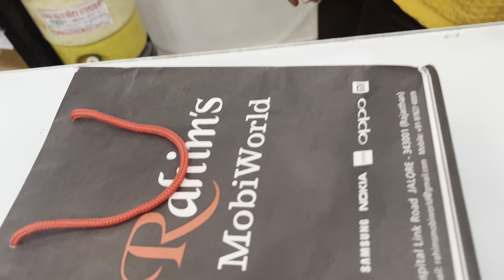CHEAPEST IPHONE PRICE IN RAJASTHAN || IPHONE 13 PRO MAX 256 GB UNBOXING || IPHONE AT 70 % OFF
IPHONE AT CHEAPEST PRICE | WHOLESALE KE RATE MAI RETAIL | IPHONE AT 70 % OFF |
1 YEAR BRAND WARRANTY .

NO CHEAT
NO FROUD , TRUSTABLE SELLER |
ORIGINAL & GENUINE PRODUCTS DEALER |

SHOP DETAILS :-
RAHIM'S MOBIWORLD
NEAR GOVERMENT HOSPITAL ,
HOSPITAL LINK ROAD ,JALORE (RAJ.)
343001

iphone 6 delhi market,iphone 6 in delhi,
iphone 7 plus delhi market,iphone 7 price in delhi,
iphone 7 delhi market,iphone 7 second hand delhi,
iphone 7 plus in delhi chor bazaar,iphone 7 in delhi,
iphone 7 price in delhi gaffar market,iphone 8 delhi,
iphone 8 plus delhi,iphone 8 chor bazaar delhi
iph
iphone low range , sase iphone kha melege
delhi ka iphone market  iphone cash on delivery
 , best iphone market delhi , iphone 11 sir
second hand iphone finance in delhi,second hand iphone india,
second hand iphone new delhi,iphone second hand price in delhi,
iphone 11 pro second hand delhi,iphone second hand price in delhi 2020,
iphone 8 plus second hand delhi,second hand iphone shop in delhi,
buy used iphone delhi,second hand iphone online,
iphone x second hand price in delhi,second hand iphone xs in delhi,
second hand iphone 5s in delhi,iphone 6 second hand price in delhi,iphone 7 second hand price in delhi,
second hand iphone 7 plus in delhi,second hand iphone 7 in delhi,
second hand iphone 8 in delhidelhi iphone market,
delhi iphone second handdelhi
iphone clone in delhi,iphone dealers in delhi,
iphone on emi delhi,delhi,gaffar market delhi iphone price,gaffar market delhi iphone price 2020,
gaffar market delhi ,iphone x delhi gaffar market,gaffar market delhi iphone 11 price,
gaffar market delhi iphone 8 price,chor bazaar delhi iphone x price,
second hand iphone delhi,iphone xr in delhi,
jj communication delhi iphone,iphone x price in delhi,
iphone market in delhi low price,iphone lot in delhi,
iphone laptop in delhi,delhi iphone mobile market,
delhi iphone market cod,delhi iphone mobile,
delhi iphone mobile shop,iphone 11 delhi market,

used iphone market in delhi 2020second hand mobile online,
2nd hand iphone in delhi,
2nd hand iphone 11,
2nd hand iphone xr,
2nd hand iphone 7,
2nd hand iphone x,
2nd hand iphone 7 plus,
2nd hand iphone in india
2nd hand iphone xr review,2nd hand iphone pr
cASONDELIVERYIPHNE